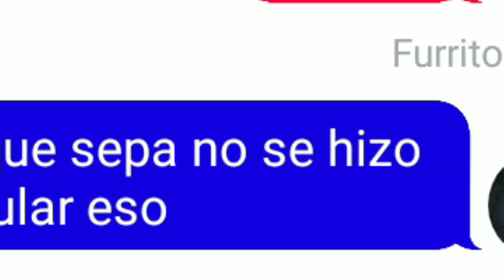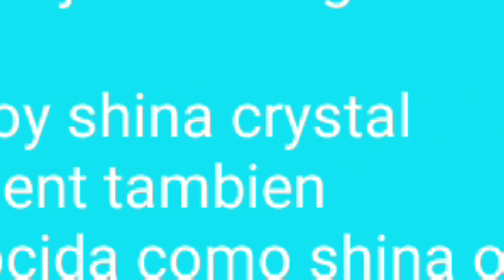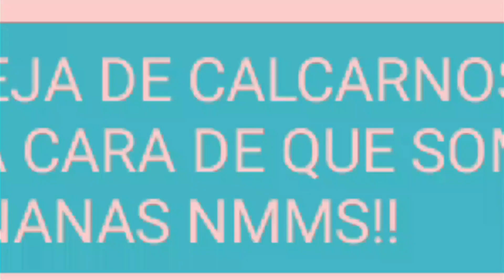Encuesta a el team fandub | Textingstory | #15 |Yoshirgosney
Holas personitas del canal, esperando que se encuentren bien, hoy estamos en otro Texting Story acerca de nuevos personajes que se integran en este equipo de YFG, y varios de ellos son amigos de furrito y estarán en este video, sin más de ellos, hay cosas chistosas, inolvidables, pero se agranda la familia y eso importa, se me cuidan mucho y que estén bien.